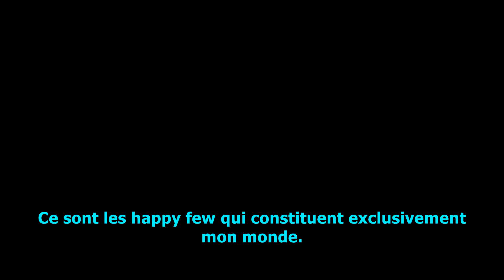Pour Mon Public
Le documentaire dont est extrait le cas qui avait amené le sujet évoqué des personnes atteintes d'une paraphilie inappropriée, mais qui avaient la démarche de se faire traiter : « Le sous-sol de nos démons » sur france.tv
Paru en 2020 avec une durée de 52 minutes 23 secondes, il a été écrit par Fériel Alouti et Fanny Fontan puis réalisé par Fanny Fontan.